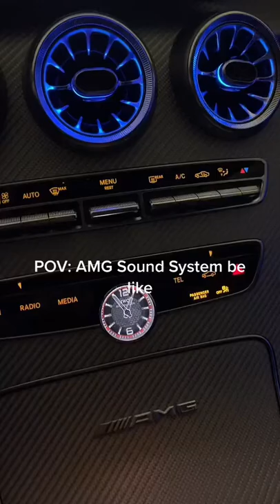POV: AMG Sound System be like